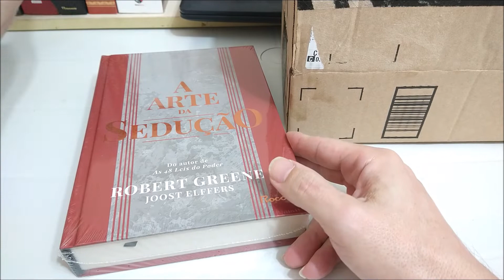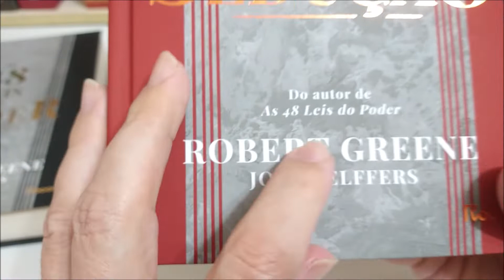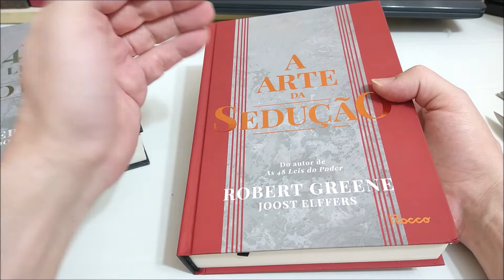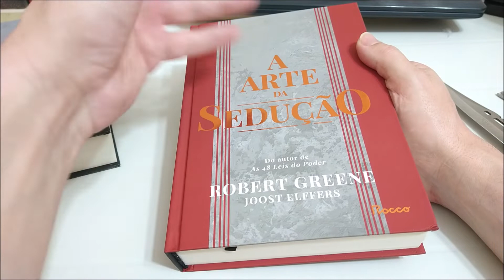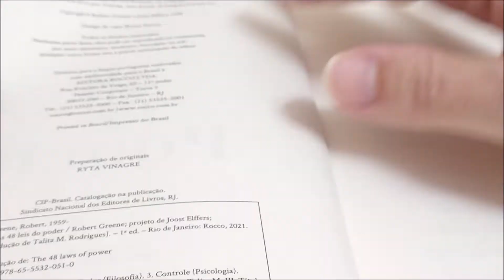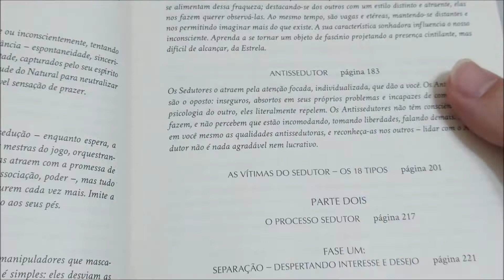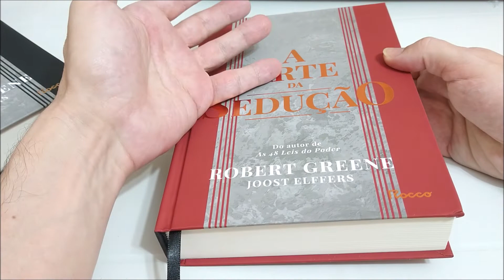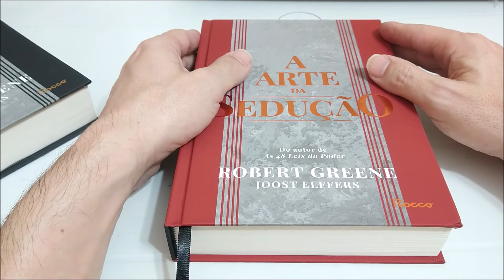A arte da sedução - Unboxing de livros - parte 12